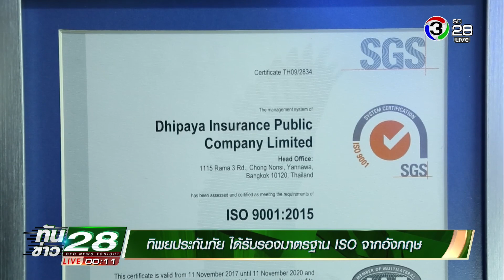ทันข่าว 28 BEC NEWS TONIGHT | โครงข่ายตาสับปะรด | 22-02-61 | Ch3Thailand